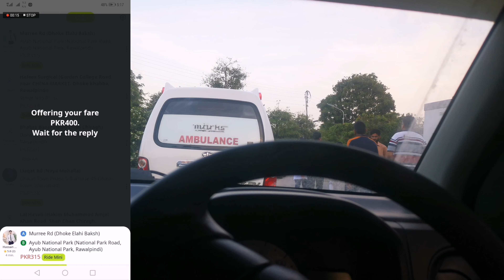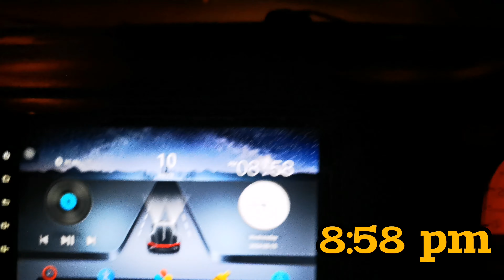آجکل indriver earning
| indriver earning Islamabad Rawalpindi vlog
Alto Rawalpindi Islamabad 8 hours earning | how to earn with indriver online

indriver 10  ghanty ke earning| how to earn online with indriver| Vlog suzuki Alto 660earning Vlogs| how to earn| mehnga petrol mila 2 ghanta late  | indriver say kasay kamaye
today's indriver earning 😀| aj indriver ke income| indriver update how to earn with indriver|
09 September 2023
Muhammad Ali from Rawalpindi

Car superstore

uber
careem bonus

Description

709
Likes
45,978
Views
Jun 25
2023